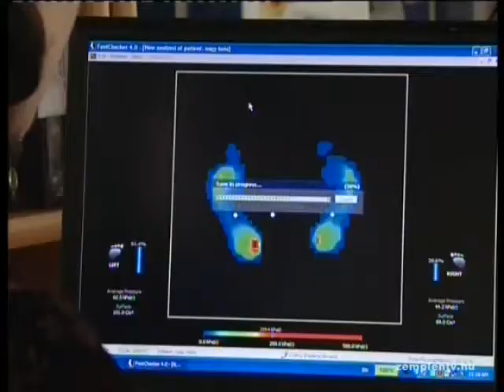Ingyenes talpvizsgálat volt Sárospatakon